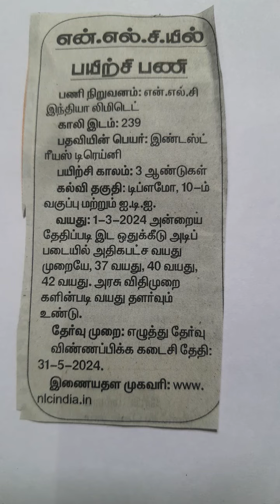NLC INDIA LIMITED, JOB OPPORTUNITIES,